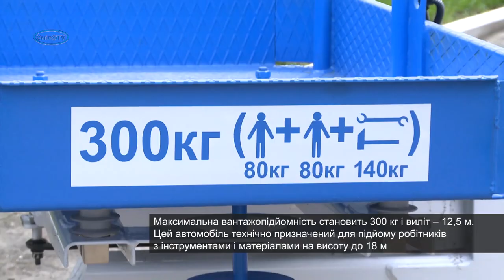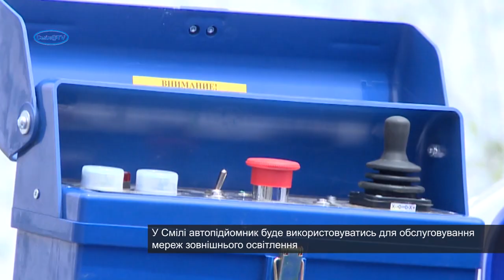Вуличне освітлення у Смілі будуть обслуговувати новим автогідропідйомником